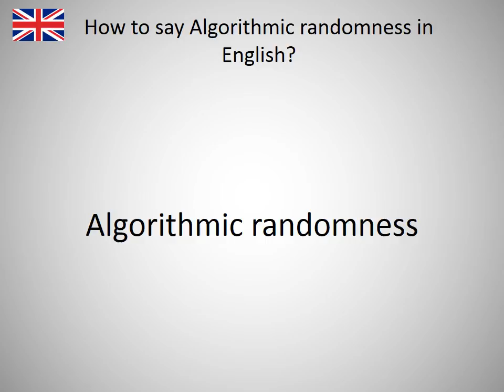How to say Algorithmic randomness in English?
How to say Algorithmic randomness in English? Learn the pronounciation Algorithmic randomness! How to Pronounce Algorithmic randomness. Expand your vocabulary, learn English words. Practice English online. Use this free pronunciation guide to practice words at a time. Learn English for free. Thank you for viewing, please like or subscribe! hoe om te sê, si të thuash, እንዴት እንደሚናገር, wie sagt man, comment dire, come dire, como dizer, как сказать, nasıl denir, cómo decir, 怎么说, πώς να το πω, hoe zeg je.